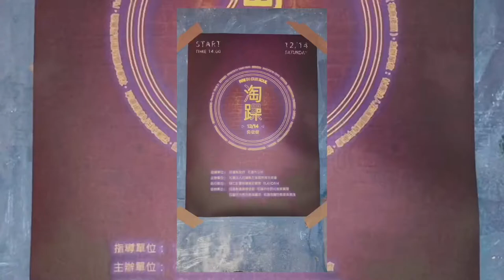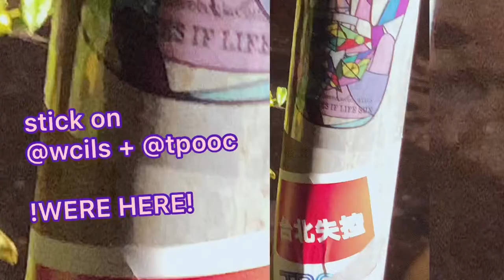WCiLS〈《。》〉{ src="/TAOZAO.art/" } ep6.0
{{{ 屬性規定 { 淘躁街頭文化藝術節 }{第06段00級} }}}

真的是在最後一刻得知活動消息，非常開心在最後一秒我還是踴躍參加了！
這裡要非常 感謝 一直為東岸 社區 默默付出的「 蔡翼陽 」之熱情邀請，
社區的 延續 創作 ，是本次活動的理念之一，深深感受到 台灣 街頭的 熱力四射 !

*東岸又長又廣，從南往北開車前去，綿綿細雨的傍晚時光，
模糊的視線，並沒阻擾我想前去的心情， 谷歌 小姐的曲折指路，讓我中途超迷網！
因擔心錯過好時光， 腸躁症 大發，我不依，也沒被 生理 打敗！

最後用 生命體驗 了 淘躁 街頭文化 藝術節 的美好創作，
那個時刻的紀錄，請見影片，如果一定要說出 感想 ：

單單只是一種 行動 ，一種 體現 ， 美 的 定義 ， 無人 能 干涉 ，
只要一張可 獨享 的 公開 舞台 ， 栽培 創作 ， 永續 是接近 可能 的！

特別感謝🦎： FB.ID  @TAOZAO.art & @蔡翼陽 🦎